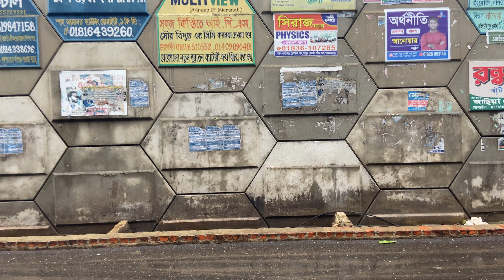4K RainRainy Day Walk on Flyover ( Bangladesh )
4K RainRainy Day Walk on Flyover ( Bangladesh )